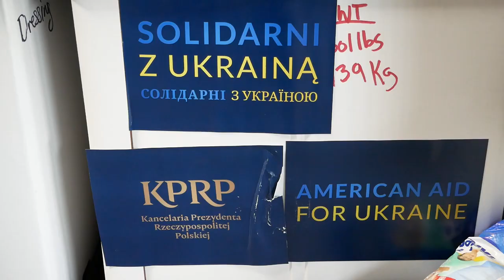Звіт Caritas-Spes за місяць діяльності. Обєднали зусилля,щоб збільшити допомогу в критчиних точках.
Карітас Львівської Архідієцезії спільно з Карітас Україна розсилатиме продукти і медикаменти до міст у прифронтовій зоні. Майже 200 тисяч тон гуманітарної допомоги прийняв від доброчинців український Карітас. Вантажі, які збираються серед католицьких харитативних організацій прибувають за всієї Європи, хоча найбільше від сусідів, зокрема з Польщі. Природньо, що першим розподільчим пунктом став Львів. Тут  гуманітарна допомога сортується і відвантажується до транспорту, який везе її далі на схід. Щоб скоординувати роботу з волонтерами і водіями до Львова приїхав генеральний секретар Карітас Спес Україна о. Вячеслав Гриневич.

«На согоднішній день Україна переживає дуже непрості часи. Дуже багато потреб і гуманітарних і повязаних із евакуацієї. І на сьогодні Львів і Льавіська дієцезія відкрила свої двері і надає підтримку для всіх, для всієї України.» - зазначив під час свого візиту до Львівського Карітасу о. вячеслав гриневич генеральний секретар Карітас Спес Україна

Склади Львівського Карітасу щодня приймають по кілька тірів.  Це  продукти і медикаменти, а ще одяг та побутові речі, яких зараз потребують люди, які втратили через війну умови звичного життя. Церква не може залишатися осторонь зараз. Війна це завжди біда і Церква є тією реальністю, яка намагається наслідки цієї біди полегшити людині – кажуть в Карітасі.

«Дуже багато говориться про те, що Церква має два крила. Це діла милосердя і молитва. І дуже добре, що Церква відкрита, працює і допомогає. І це милосердя доходить до конкретних людей» - говорить О. Вєслав Дорош, керівник Карітас Спес Львівської Архідієцезії.

На складі львівського Карітасу о. Вєслав Дорош разом із генеральним секретарем Карітас Україна о. Вячеславом Гриневичем разом з волонтерами готували вантажі до відправки далі на Схід.

«Ми стараємося це все відправляти, якнайдалі від нас. Харків Запоріжжя, Дніпро Одеса, Київ, де найбільша потреба» - говорить  Маркіян Стефанишин, координатор волонтерів Карітас Спес Львівської Архідієцезії.

Завдяки налагодженій співпраці регіональних центрів харитативної організації Карітас Спес  вдалося оптимізувати процес доставки допомоги до  людей, які її потребують. Скоординувати співпрацю логістичних центрів, волонтерів і водіїв ітд.

За словами о. Вячеслава Гриневича Карітас Україна виконує завдання у багатьох точках України. Організація допомагає з евакуацією, організовує прихистки і шукає траснпорт, який би міг розвозити гуманітарну допомогу потребу перевозити ці вантажі. Намагаємося бути дієвими і щоб донести цю допомогу до найбільш потребуючих місць».

Перш за все йдеться про продукти, яких не вистачає в місцях, які найближче знаходяться до зони бойових дій. За словами, Маркіяна Стефанишина – Карітас Спес Львів отримує найбільше запитів щодо продуктів тривалого зберігання. Також серед гуманітарної засоби, які полегшують побут. Це предмети першої необхідності, засоби гігєни, такі речі, як ковдри і матраси.  Є ще спеціалізована медична допомога – медикаменти, обладнання – такий вантаж іде адресно до лікарень і госпіталів у містах, де зараз найважча ситуація. Допомога потрапляє до людей через священиків. «Всі парафії це є наш осередок милосердя і осередок карітасу», - говорить о. Вєслав Дорош, керівник Карітас Спес Львівської Архідієцезії.

Один з таких осередків, якому допомагає Львівський Карітас – Притулок монахів Альбертинів. Він знаходиться у Львові за адресою вул. Мазепи, 48. Тут монахи опікуються бездомними, дають дах над головою для людей у кризових ситуаціях. А зараз взялися допомагати, ще й біженцям. На сьогодні в притулку проживає майже 50 людей. Окрім того альбертини організовують безкоштовну їжу для львівських безхатьків. «Щодня ми готуємо обіди і вечірні перекуси для бездомних. Щоразу це 200-300 порцій», - розповідає монах-альбертин брат. Юзеф

Хоч Карітас Спес є релігійною організацією, але тут збирають і транспортують допомогу не ставлячи жодних конфесійних барєрів. За словами голови Карітас Україна, Вячеслава Гриневича, їх служіння допомагає людям бачити в кожній допомозі руку Бога. Католицька Церква України тісно співпрацює з державними органами влади, з медиками і військовими для вирішення гуманітарних проблем спровокованих війною. Захищати країну і піклуватися про людей, які постраждали – сьогодні головні задачі – кажуть в Карітасі. За словами о. Вєслава Дороша, це є і свого роду євангелізація та втілення в сьогоднішніх реаліях притчі про «доброго самарянина».